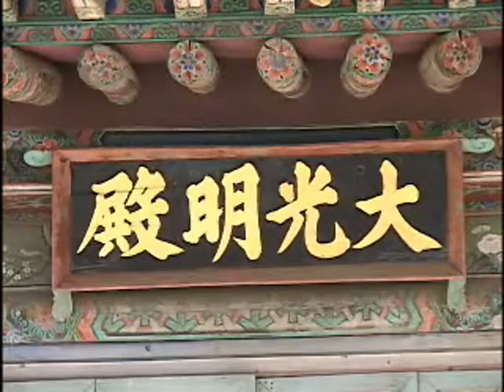Daegwangmyeongjeon Hall of Bongguksa Temple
[Encyclopedia of Local Korean Culture] Daegwangmyeongjeon Hall of Bongguksa Temple
Buddhist temple located at 216-2, Taepyeong 2(i)-dong, Sujeong-gu